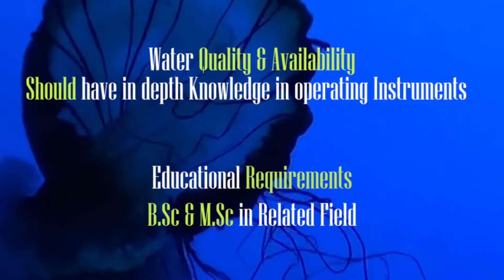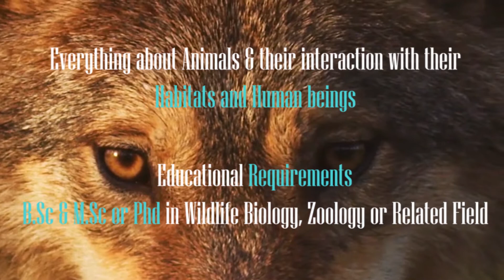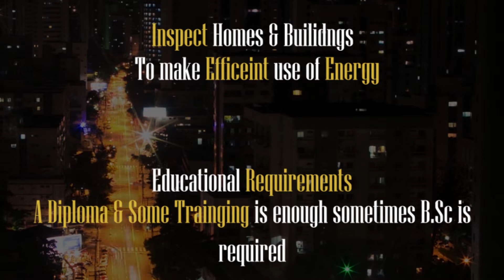5 Sustainable/Environmental Careers That You can Pursue (Part 2)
Hey there,

If you are interested in making the world a better place these are 5 more Environmental Career that can help you choose your way in the Environmental Sector.

Educational Videos:
1. - How do Ecosystems Work (Educational Video for Everyone)
2. - Layers Of The Atmosphere - Educational Video